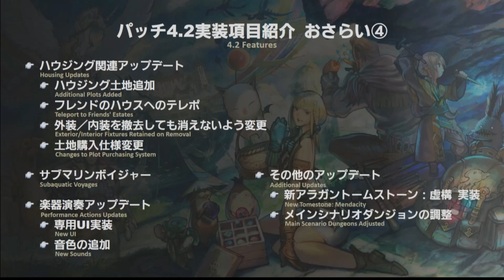FFXIV Live Letter 41 [Overview and Thoughts] [Patch 4.2]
Patch 4.2 releases on January 30th 2018, and it is packed with content, from the Sigmascape with Phantom Train, and even Keffka is making his debut to the world. The trailer is live too, so you should check that out

Come Join Us On our Live Stream and be apart of the conversation: